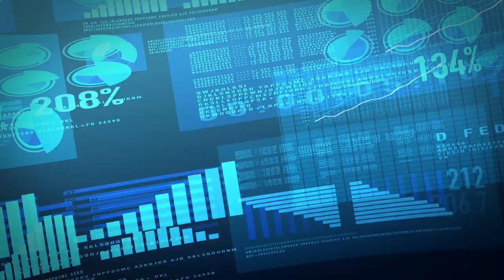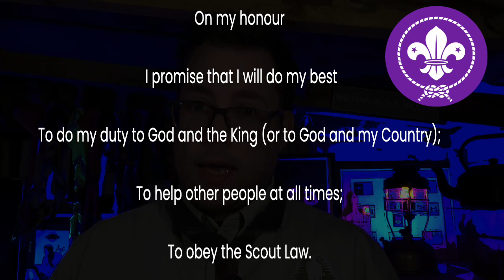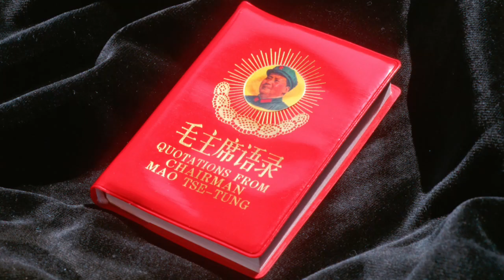10 Amazing Unknown Facts About Scouting around the world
Did you know there's 38 million Scouts around the world or that North Korea is 1 of 5 countries that doesn’t have a Scout Organisation it’s in county?

In this vlog, I'll tell you some more random and rather interesting facts about Scouting.